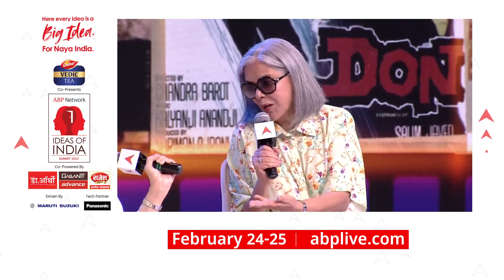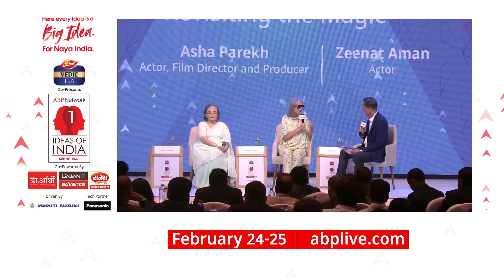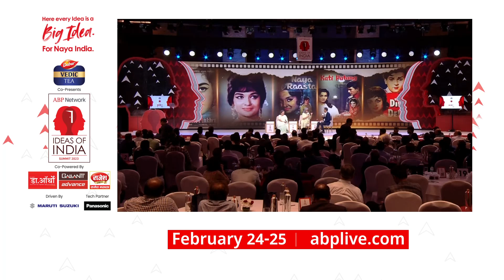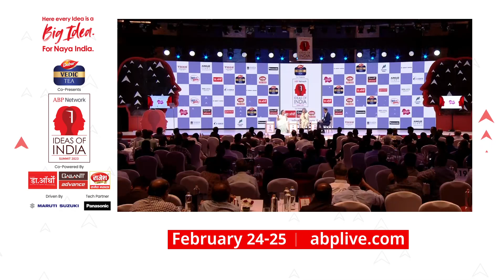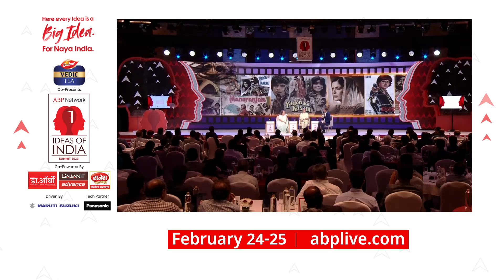Ideas of India: "Actresses को Btown में survive करने के लिए..." Zeenat Aman, Asha Parekh ने खोले राज